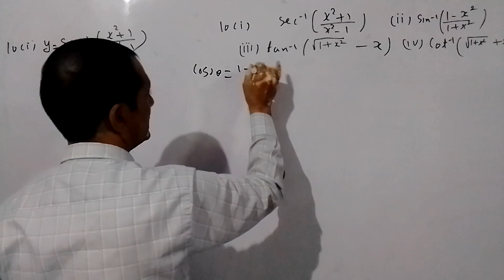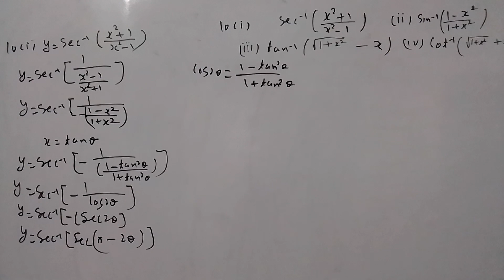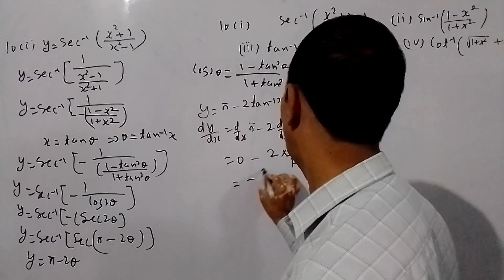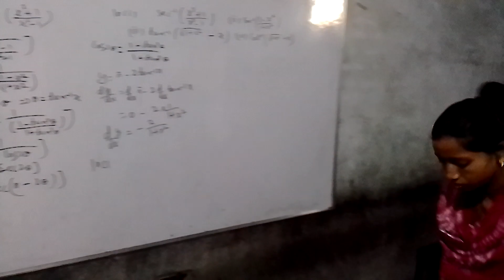22 October 2022(1)